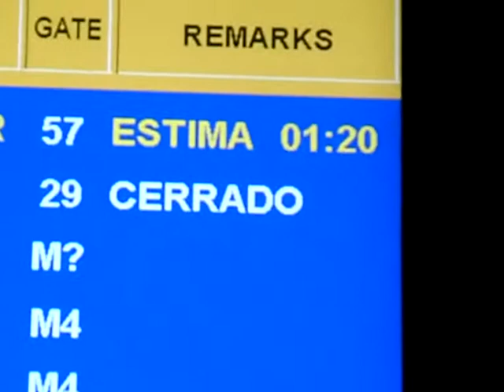Chris and Tim stuck at Barcelona Airport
Monarch's Airbus broke down in Lapland and while another as being scrambled from Turin (via Manchester), we were laft to our own designs in Barcelona airport for 5 hours.